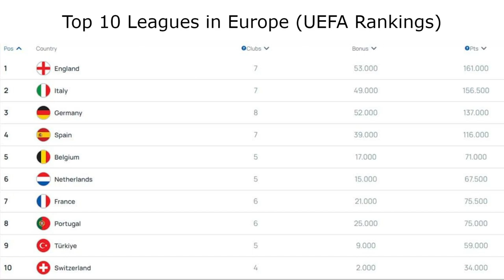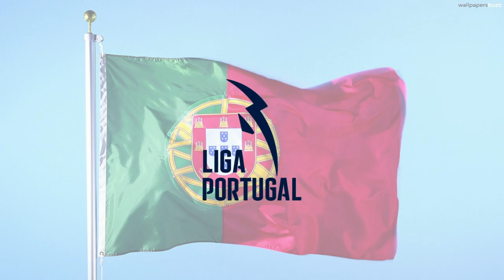Predicting the Winner and Top Scorer of the Top 10 Leagues (UEFA Rankings)